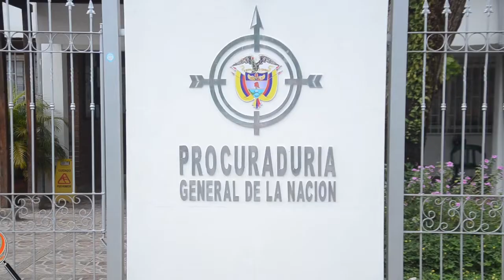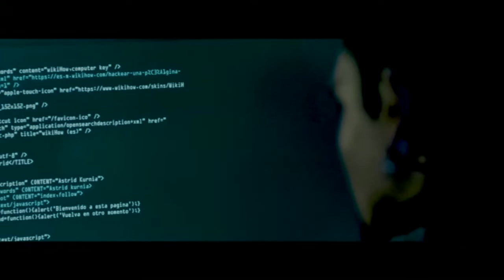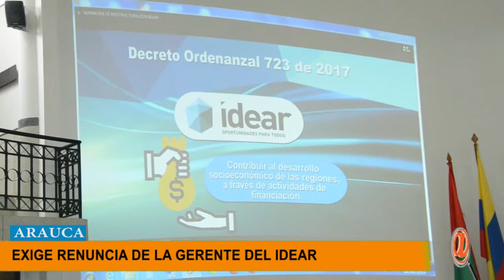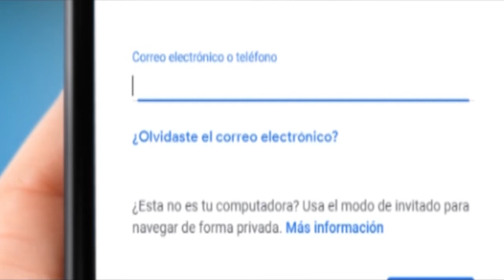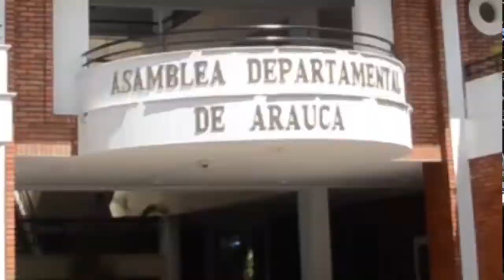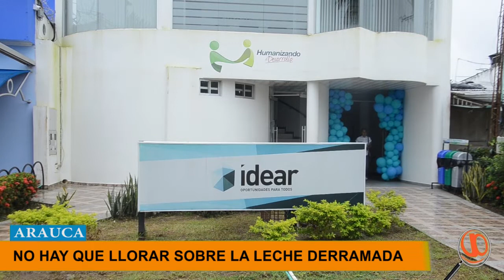NOTICIERO LA LUPA ARAUCANA 04 04 2019